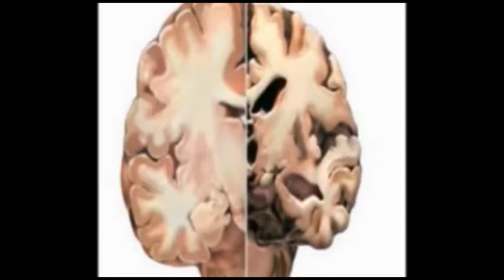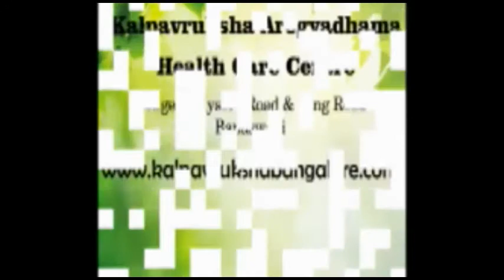ತಾಲೂಕ ಪಂಚಾಯ್ತಿ ನೂತನ ತಾ. ಪಂ ಅಧ್ಯಕ್ಷೆ ಗಂಗೂಬಾಯಿ ಬಿರಾದಾರ ಹುದ್ದಗೆ ಪದಗ್ರಹಣ ಮಾಡಿದರು